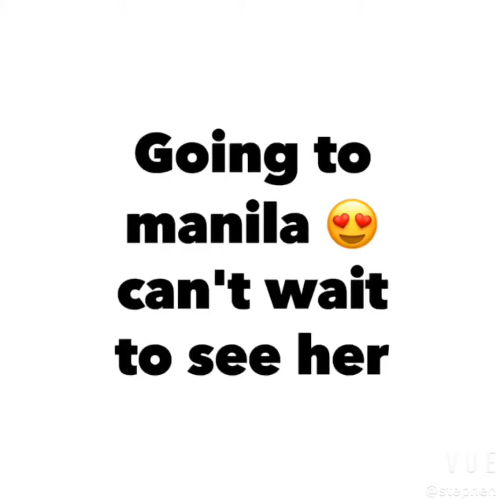The Day we first met in personal LDR CDO-MANILA